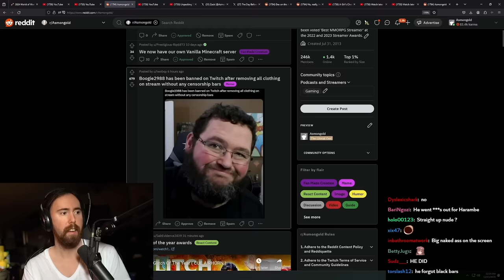Twitch Instantly Bans Boogie2988 After He Tries The New Meta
No links today, just no

Asmongold Clips / Asmongold Reacts To: Boogie2988 Tries The New Twitch Meta